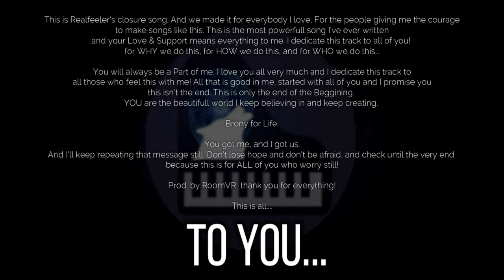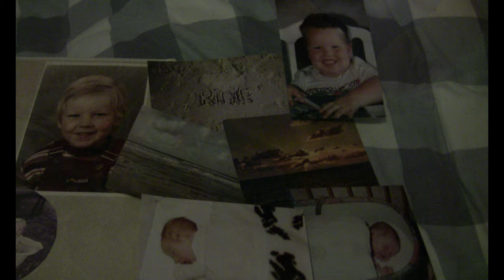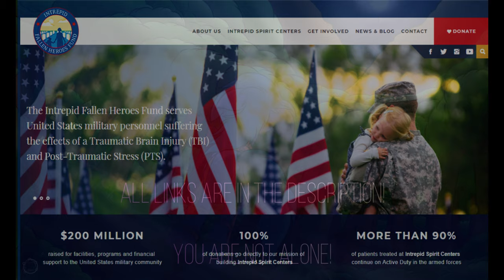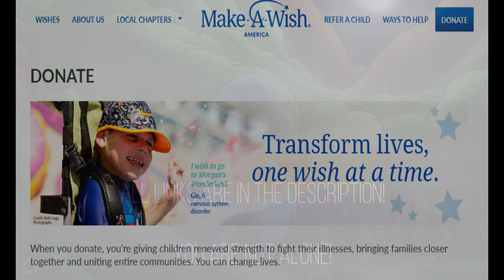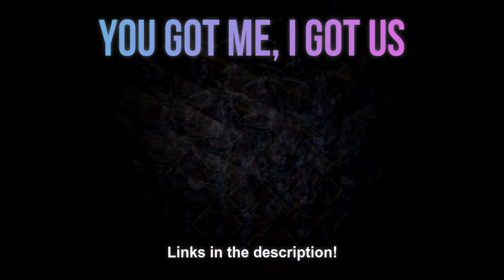MC-Arch & RoomVR - To You...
Please, Support yourself And/or those around you and make the Difference. You are NOT alone!

" A Final message from Realfeeler to the Listener... As he hopes he can reach out to the Listener. Including the Dreamers, Strugglers, The People who never could dream as a kid but will make sure that their future generations can and will, The out-of-the-box thinkers, legit ANYBODY who is looking for closure. Nor atleast, finding a point of Recognition with the feelings expressed throughout this Album. "

This track especially has been a very Powerfull and emotionally draining one to Write and especially Record. Some of that you can even hear in the Track still. Regardless, I specificly wanted THIS track to be heared because it conveys SO MUCH about how I feel about things and what I strife for. What keeps me strifing and how it makes a difference for both myself and those Around me. THIS is the Magnum opus of You got me, I got us. Because in this track it ALL comes together.

And your Love & Support keeps me going and means MORE to me then ANY Award/Label/Societal Imprint ever will. This song conveys my hopes and dreams for the Future. For all my family and friends, for the fandom I love and for all those who also struggle and work hard to reach their dreams. But what's to me personally the most important? The dream and hopes I hope to share with my wonderfull Girlfriend, And Boo if you're watching this; I got a surprise for you in the video itself...

And whatever might happen or however things will work out, I told the truth when I said she's REAL to me. and wether you think fantasy is still surreal, what we BOTH feel, is still Real.

She still got me, and I got us. ...All of us.

This is for the Fandom we love, the people we care about, the things and people we fight for, and for what we believe in, this is for all those who are afraid and seek closure, For those who proudly and openly showcase they are not here to fit into the Box, and showcase the box doesn't exist. (I'm with ya'll ALL the way! ) And also, this is for those who think they are alone with facing that...

Don't be afraid to tell your story, I am with you all the way!
this is for all, To You...

Thank you RoomVR for your wonderfull work! I adore you and think you are wonderfull! Stay amazing!

And a big thank you to my man Envy for the Artwork! You rock bro!

Massive S/O to all the other Artists who made wonderfull artwork for the Album! Almost all feautured into this Video but still Listed! check them out!

Heyo, I'm MC-Arch! Feel free to follow me wherever you like!